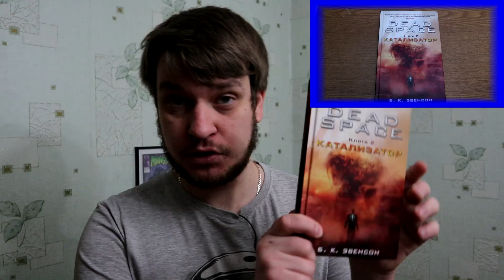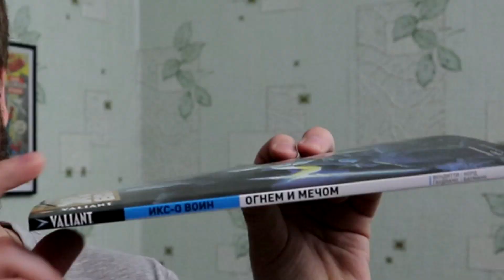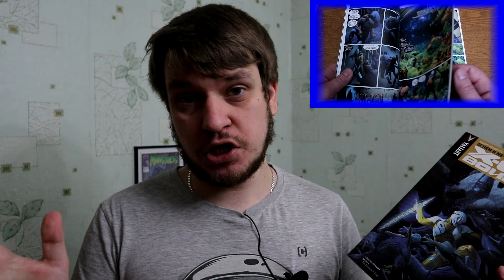Предновогодняя распаковка. Книги и комиксы из Читай-города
А вот и последняя в этом году распаковка. Получилась она не такая насыщенная, как остальные, но как обычно, сделанная с теплотой и любовью. Поэтому наливайте чай, присаживайтесь поудобнее и